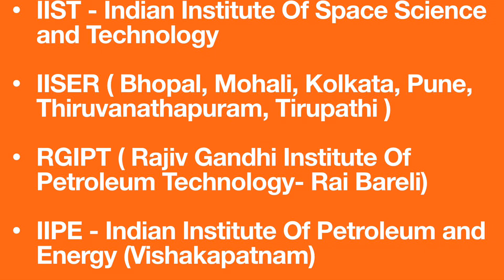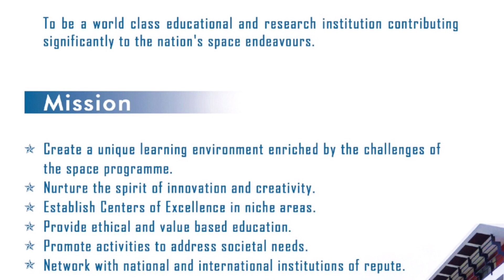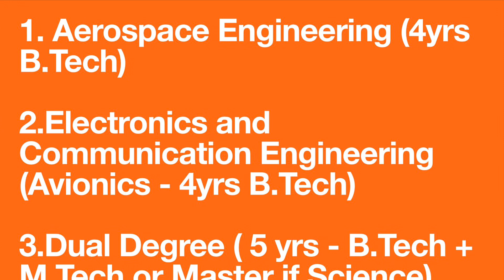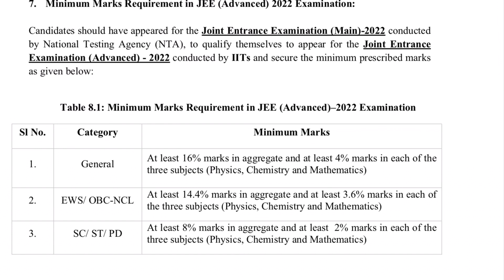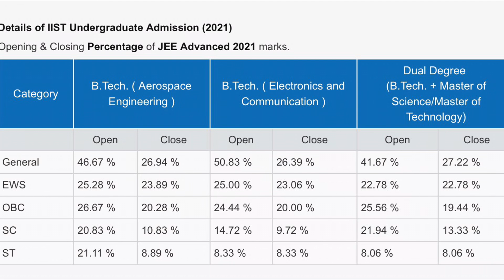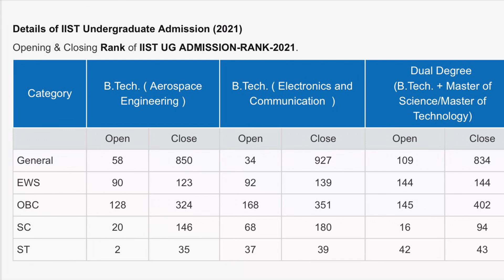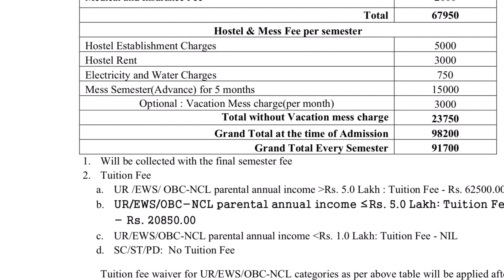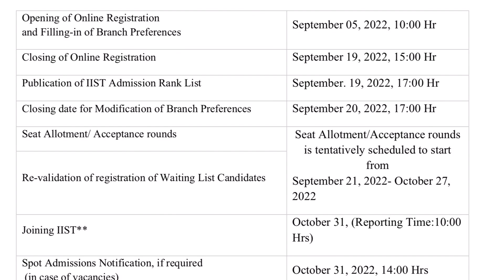❤️IIST- Indian Institute Of Space Science and Technology Admission Process 2022❤️JEE Advanced 2022❤️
In this video we are discussing about the admission process for IIST TIRUVANATHAPURAM.